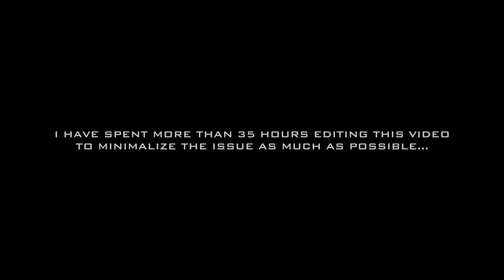FISHING WITH SKINT BACK-PART 2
FISHING WITH SKINT BACK ON THE BLACK RIVER!